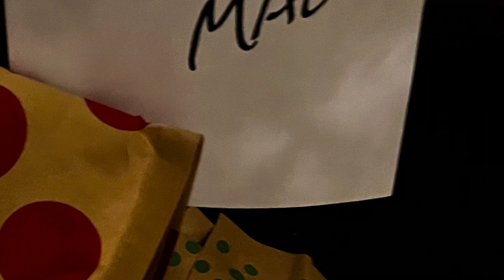December 25, 2021